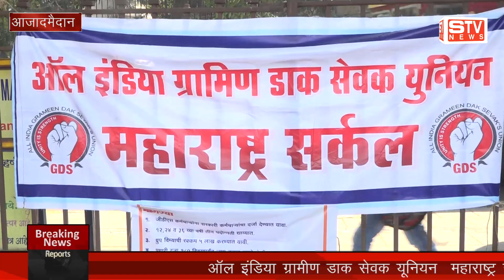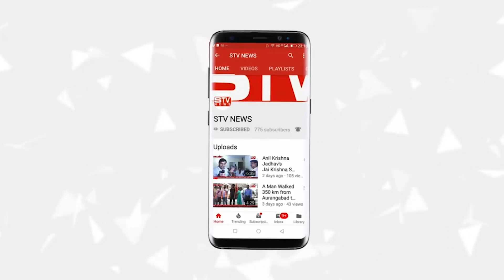ऑल इंडिया ग्रामीण डाक सेवक यूनियन महाराष्ट्र सर्कल की ओर से मुंबई के आजाद मैदान पर एक दिन का उपोषण र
ऑल इंडिया ग्रामीण डाक सेवक यूनियन महाराष्ट्र सर्कल की ओर से मुंबई के आजाद मैदान पर एक दिन का उपोषण रखा गया जिसमें बड़ी संख्या मे डाक कर्मचारियों ने अपनी मांगों को लेकर सरकार के खिलाफ नारेबाजी की